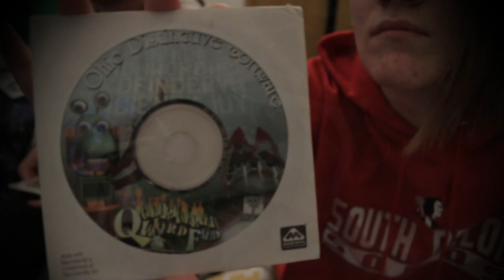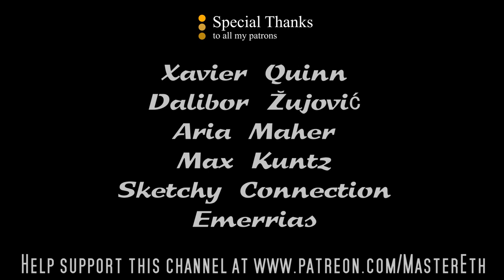Super Duper Trailer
For the past year, I've been working on this documentary in the shadows. Here I am shining it in the light.